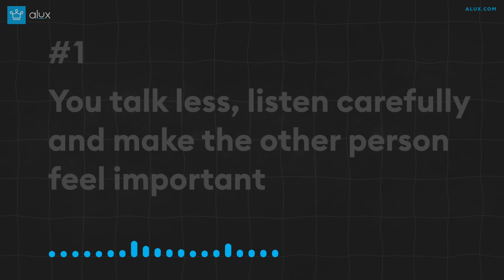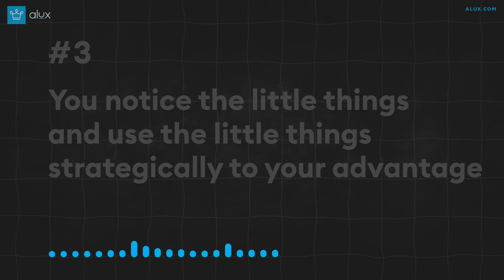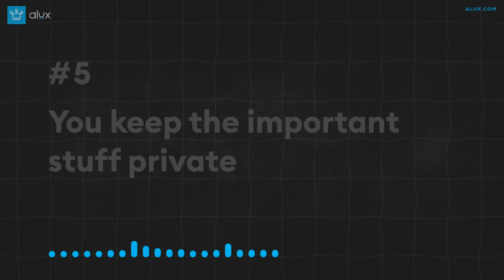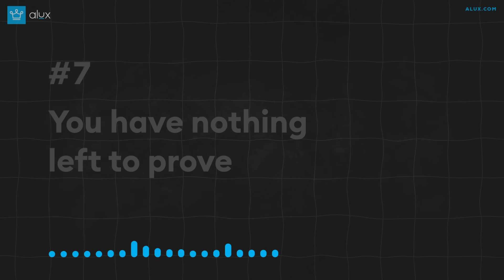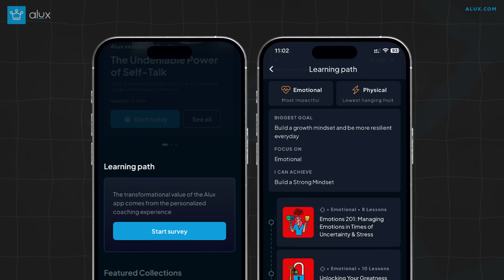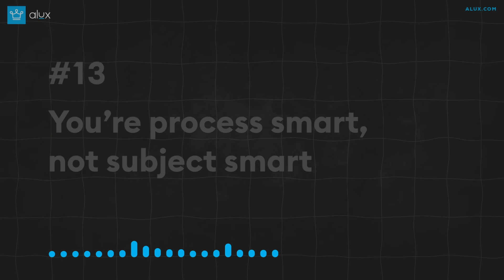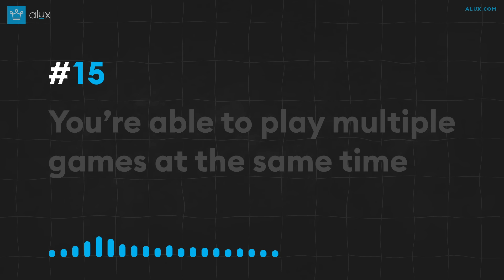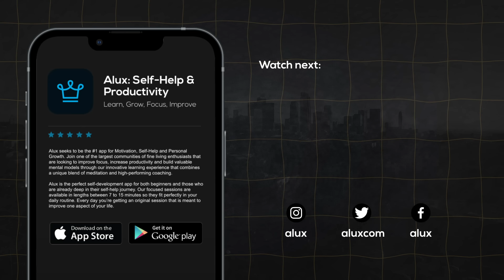15 Subtle Signs You Outsmart Everyone Else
15 Signs You’re the Smartest Person in the Room
Exclusive!

Exclusive!
➼ Grab our exclusive birthday deal and get 4 extra months. Try it risk-free now with a 30-day money-back guarantee!

In this Alux.com video we will be answering the following questions:
Am I smart?
What are the signs someone is smart?
How to tell you are the smartest person in the room?
What are the key indicators that you might be the smartest person in a room?
How can recognizing your intelligence influence your behavior in group settings?
What are some subtle signs of high intelligence that others might not notice?
How do smart people handle social interactions differently in meetings or gatherings?
Can being the smartest person in the room impact your relationships with others?
What are effective ways to contribute intelligently without overshadowing others?
How do emotional intelligence signs reveal you're the smartest in the room?
What role does self-awareness play for highly intelligent individuals in social settings?
How can you use your intelligence constructively when you're the smartest person present?
What challenges do highly intelligent people face in diverse group environments?

00:00 - Intro
00:33 - You talk less, listen carefully and make the other person feel important
01:30 - You articulate your ideas clearly and display proof of understanding
02:26 - You notice the little things
and use the little things strategically to your advantage
03:16 - You simulated the room before entering it
04:12 - You keep the important
stuff private
05:54 - People listen when
you talk and compete for your approval
06:30 - You have nothing
left to prove
07:11 - You never forget the reason why you’re in the room in the first place
08:01 - You admit when you don’t know the answer
08:41 - You have a locked-in routine of improvement
10:06 - You don’t overestimate your abilities, but you’re confident you can figure things out
10:34 - You don’t argue with idiots
11:03 - You’re process smart,
not subject smart
11:38 - You can hold casual conversations but prefere depth to surface
12:32 - You’re able to play multiple games at the same time